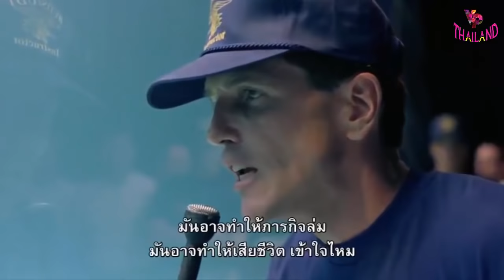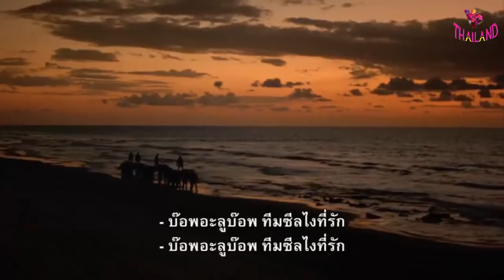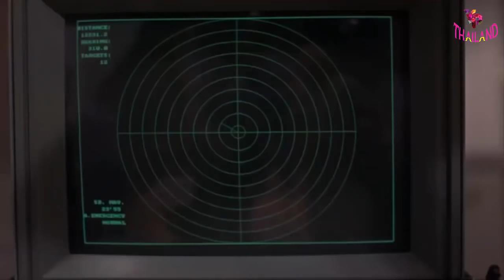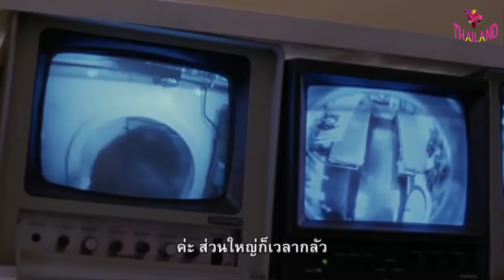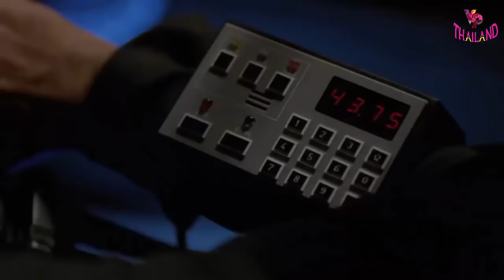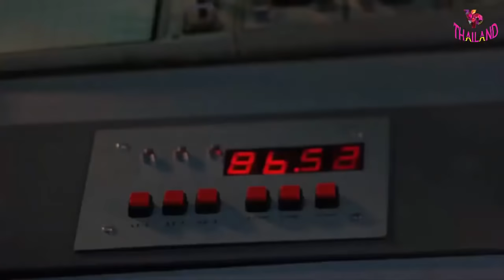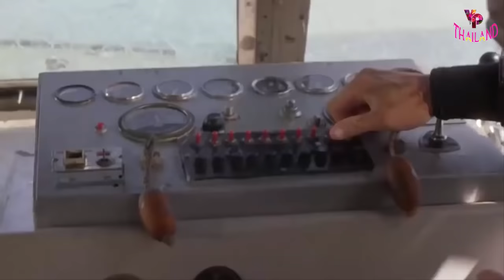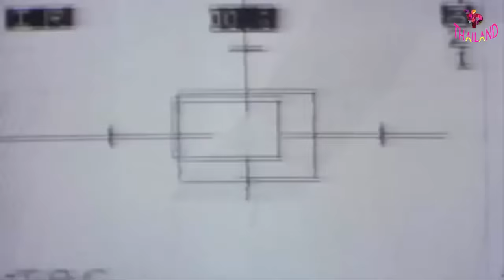เดอะ ไฟเนสท์ อาวร์ นังใหม่ 2020 HD เต็มเรื่อง ดูหนังออนไลน์ ฟรี หนังแอคชั่น ต่อสู้ พากย์ไทย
ดูหนังออนไลน์ HD พากย์ไทย, เต็มเรื่อง ,มาสเตอร์ ,ดูหนังHD ดูหนังใหม่ หนัง ดูหนังฟรี ดูหนัง เว็บดูหนังออนไลน์, หนังมาใหม่ ,หนังออนไลน์ ซูม
คุณคลิก "บันทึกรายการเล่น" เราอัปเดตภาพยนตร์ใหม่ทุกวันที่ลิงค์ด้านล่าง

►ขอบคุณที่รับชมและลงทะเบียนกับ VP ThaiLand